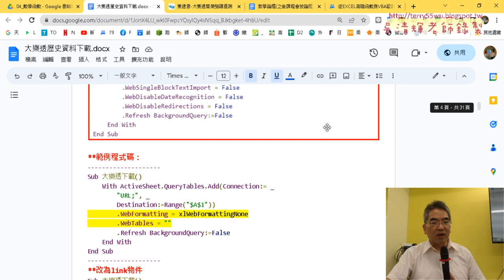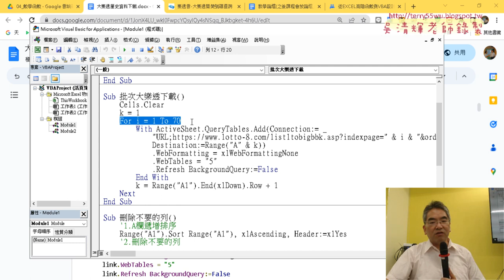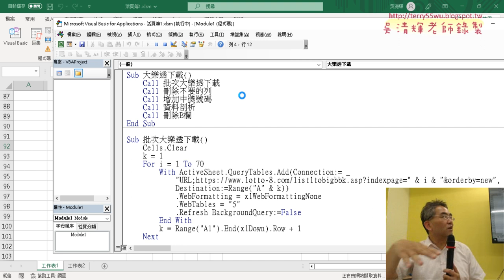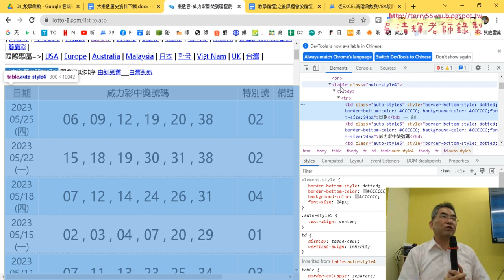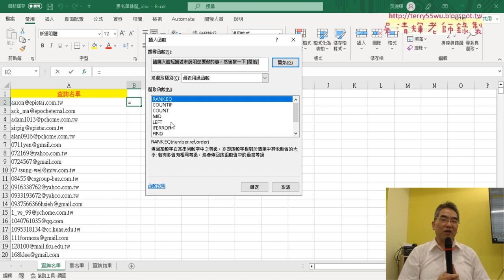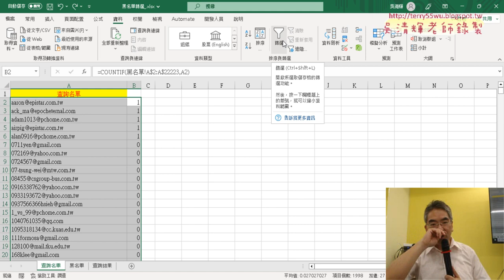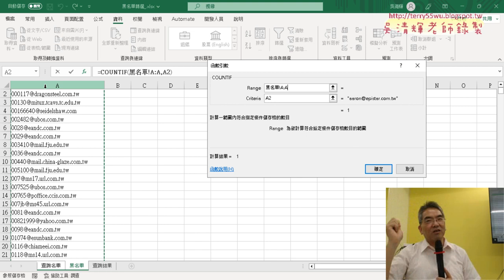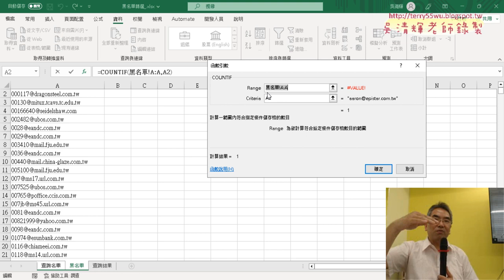01 重點複習與黑名單篩選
上課內容：
01_重點複習與黑名單篩選
02_巨集錄製與註解程式
03_解決畫面更新問題與改為VBA撰寫程式
04_自行撰寫VBACOUNTIF查詢程式
05_加上篩選與複製VBA程式
06_將工作表另存為工作簿VBA說明

上課用書：
Excel VBA一點都不難：一鍵搞定所有報表
作者： Excel Home
出版社：博碩
出版日期：2013/06/26
定價：380元

吳老師  112/5/27